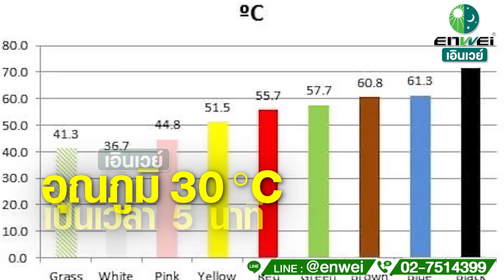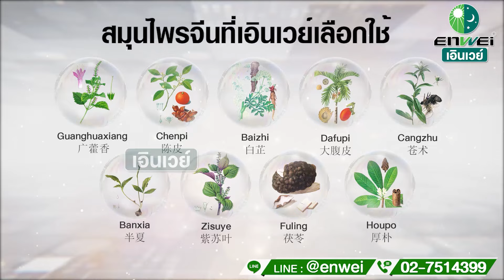เสื้อสีไหนใส่แล้วร้อนน้อยสุด สาระดีๆ จากแพทย์จีน ฮั่วเซียง Huoxiang เอินเวย์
นาทีนี้เสื้อสีมงคลอาจจะต้องหลบไปก่อน เพราะนาทีนี้ต้องเสื้อที่ใส่แล้วร้อนน้อยที่สุดกันก่อน เอินเวย์พาคุณมาดูงานวิจัยจากญี่ปุ่นที่จะช่วยคลายร้อนให้กับเราไม่มากก็น้อยกันค่ะ